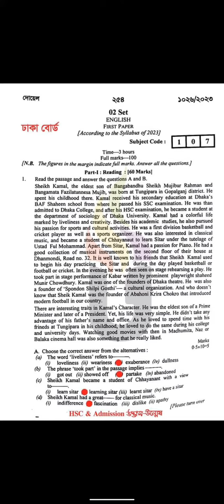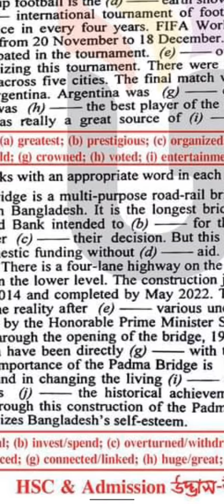HSC Dhaka Board English 1st paper solution 2023 || ইংরেজি ১ম পত্র সমাধান ২০২৩ইং